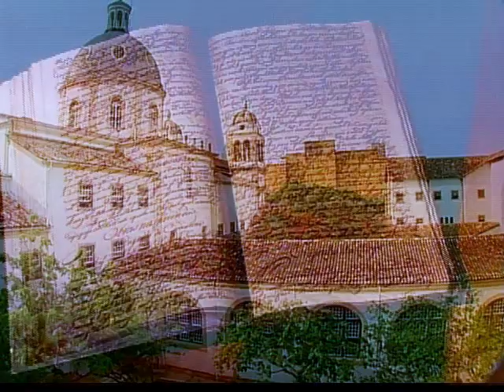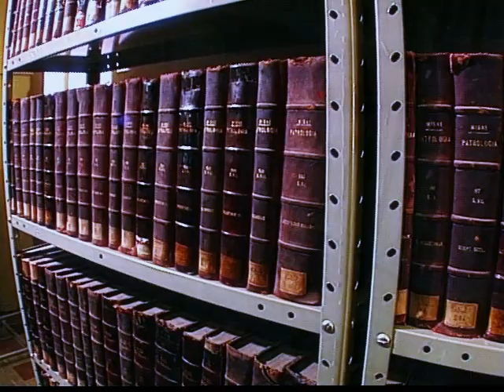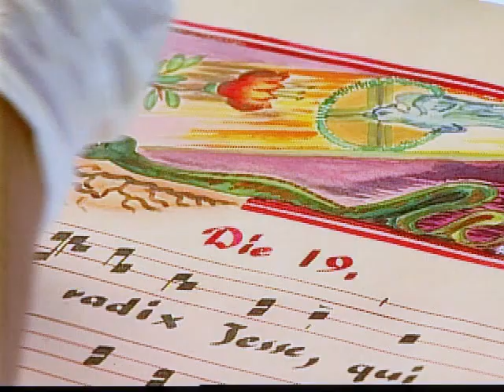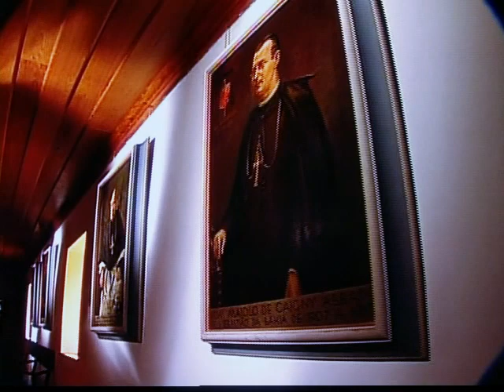Documentário Mosteiro de São Bento da Bahia - Parte 1.mp4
Primeira parte do documentário sobre o Mosteiro de São Bento da Bahia, fundado em Salvador no ano de 1582, foi a primeira instituição beneditina construída em terras americanas -- e também a primeira a ser mantida fora da Europa. Paralelamente a seu importante papel religioso, de difundir a fé católica, a instituição baiana acabou se destacando também graças à formação de um rico acervo de arte sacra e documentos históricos. Lançado em 1998 para comemorar o quarto centenário de sua fundação, o Vídeo Mosteiro de São Bento da Bahia é uma amostra desse acervo, destacando arquitetura, relíquias, imaginária religiosa, pinturas e móveis. A edição bilíngüe (português / inglês) realça ainda sua importância histórica por meio de documentos, mapas antigos da cidade de Salvador, plantas, desenhos e vistas.